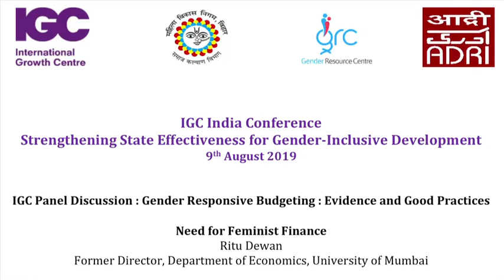[1/7] IGC Panel Discussion- GRB: Evidence and Good Practices- Need for Feminist Finance (Ritu Dewan)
IGC India Conference- Strengthening State Effectiveness for Gender-Inclusive Development
Patna, Bihar
9th August 2019

IGC Panel Discussion : Gender Responsive Budgeting : Evidence and Good Practices

[1/7] Need for Feminist Finance
Ritu Dewan
Former Director, Department of Economics, University of Mumbai

Ritu Dewan is the Vice President of the Indian Society of Labour Economics, Visiting Professor at the Institute of Human Development, and President of the Indian Association for Women’s Studies (2014-17). She was, till her retirement, the first-ever woman Director of the Department of Economics, University of Mumbai, and the founder-member of the first Centre for Gender Economics in Asia. She has over a hundred publications, including 30 books and monographs, encompassing a wide range of issues including Development Economics, Gender Studies & Gender Economics, Rural and Urban Development etc. Professor Dewan was a member of the Feminist Economists’ Group for Engendering the 12th and 11th Five Year Plans as well as of the sub-group on ‘Gender and Macro-policies’ appointed by the Planning Commission, Government of India. She is also Consultant to UNDP, UN Women, ILO, World Wildlife Fund, World Bank, Asian Development Bank, Kashmir Foundation of Peace & Development, Action Aid, etc. Her other honorary posts include Board of Trustees of the Centre for Budget Governance and Accountability. She is closely associated with training and capacity-building related specially to gender budgeting and gender issues, and has conducted numerous workshops for the Central Government and also several state governments including Jammu & Kashmir, Maharashtra, Goa, Tamil Nadu, Karnataka, etc.